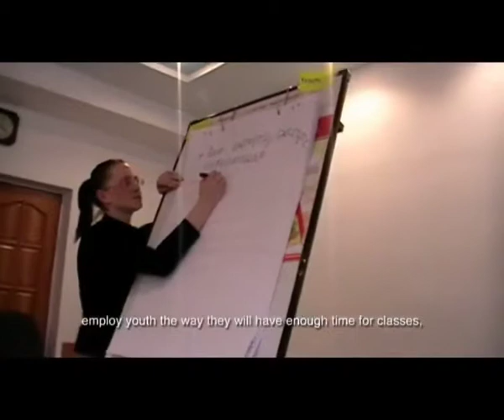UNICEF Kazakhstan - Regional Consultation 2009 - Ruslan's film from the regional consultation